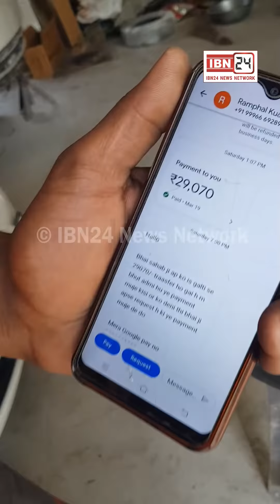इस ईमानदार आदमी के लिए आप भी बजायेगें तालियां....मैकेनिक के Google Pay पर अनजान नम्बर से आई 29000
इस ईमानदार आदमी के लिए आप भी बजायेगें तालियां. मैकेनिक के Google Pay पर अनजान नम्बर से आई 29000 हजार रुपये की रकम, इतनी रकम देख कर भी नही डगमगाया ईमान